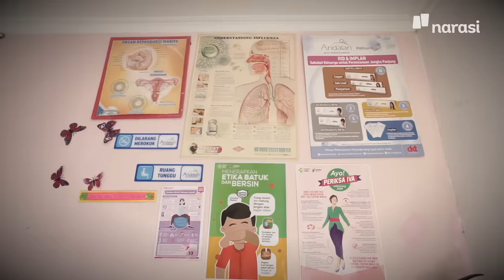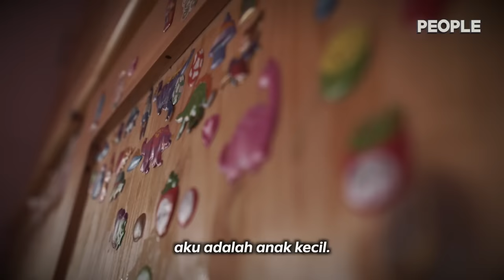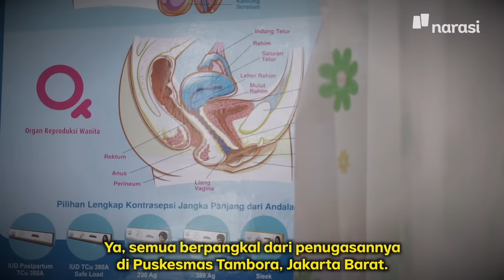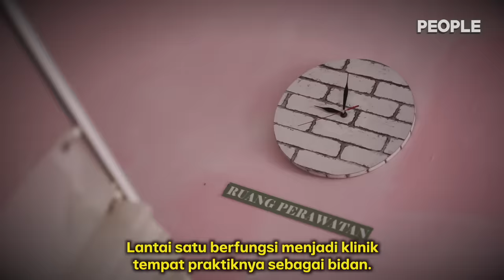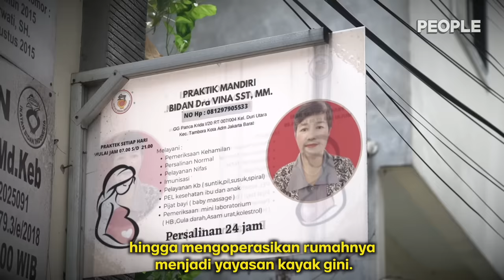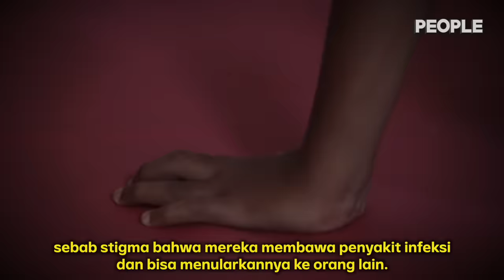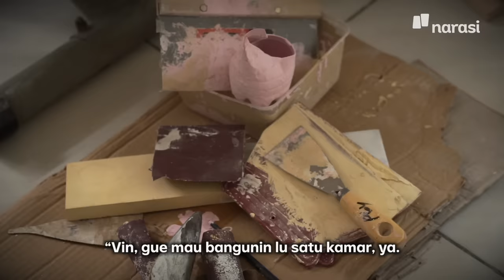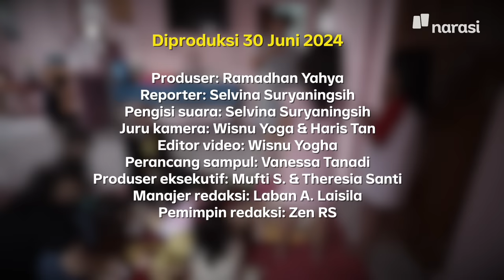Bidan Merawat Ratusan Anak HIV/AIDS: Dikucilkan Sampai Dikeluarkan dari Sekolah | PEOPLE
Sejak 2007, Ropina Tarigan—yang dikenal dengan Bidan Vina—memilih fokus merawat anak-anak dengan HIV/AIDS. Sejak saat itu pula, hidupnya tak lagi sama.

Penolakan dan cibiran jadi hal biasa yang kerap ia jumpai. Tantangan dan hambatan datang dari mana-mana.

Namun, Bidan Vina tak goyah sebab misinya jelas: menghapus stigma dan diskriminasi terhadap anak-anak HIV/AIDS.
Seperti apa perjalanan Bidan Vina dalam merawat anak-anak HIV/AIDS?

Simak ceritanya di tayangan PEOPLE berikut.

(Narasi)